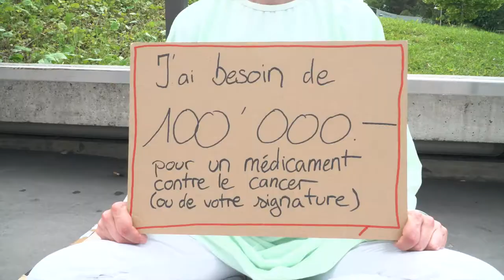Pour des médicaments abordables: «Il faut du courage pour se battre contre les fabricants»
Et vous, que feriez-vous si vous aviez besoin de 100'000 francs demain pour des médicaments vitaux? Signez l'appel collectif

A proximité d'un grand hôpital à Lausanne, une mendiante demande 100'000 francs pour payer son traitement contre le cancer - ou votre signature. «Il faut du courage pour se battre contre les fabricants!», déclare une passante.